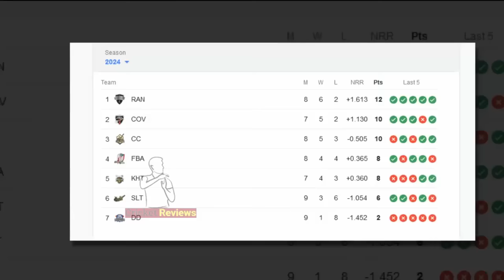খেলা দেখালো বরিশাল। বিপিএল মাতাতে বাংলাদেশে তিন তারকা। bpl keshav maharaj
বাংলাদেশ ক্রিকেট দল আন্তর্জাতিক ক্রিকেটের জাতীয় ক্রিকেট দল হিসেবে বাংলাদেশের প্রতিনিধিত্ব করে। তারা টাইগার্স বা বাংলার বাঘ নামেও পরিচিত। বাংলাদেশ ক্রিকেট বোর্ড সংক্ষেপে বিসিবি দল পরিচালনা করে থাকে।ওডিআই মর্যাদা প্রাপ্তি: ১৯৯৭ সালে
টেস্ট মর্যাদা প্রাপ্তি: ২০০০ সালে । টেস্টে প্রথম প্রতিপক্ষ ভারত।